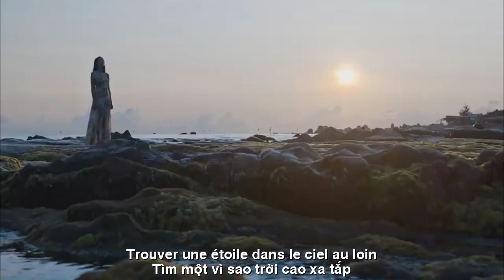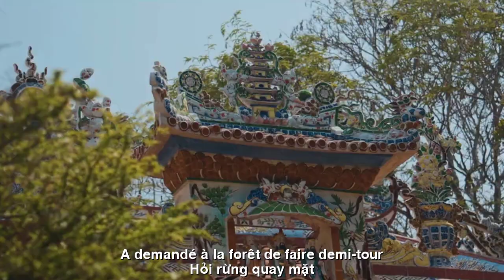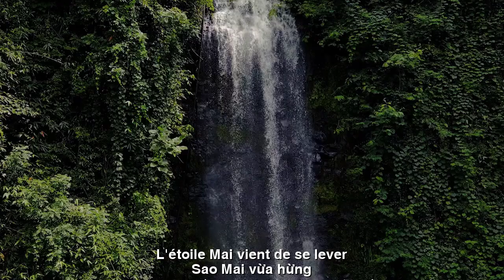[FULL HD]MỘT CHỮ TÌM||UNE LETTRE||CA SỸ ZA HUY-THIÊN DI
TÁC PHẨM:MỘT CHỮ TÌM
UNE LETTRE
THƠ:THIÊN DI
SÁNG TÁC:NS QUANG DAU
TRÌNH BÀY:CA SỸ ZA HUY
MỘT CHỮ TÌM
Tìm
tìm một vì sao
giữa đêm mưa gió
khác gì mò kim đáy bể
khác gì ta-một  kẻ điên
đêm mưa- cứ mưa
lòng ta cứ gió
ngọn gió rong chơi
lang thang hiên đời
 tìm một vì sao trời cao xa tắp
gió bay tìm khắp non cao
ôi vì tinh tú
gió bay kiếm tìm
hỏi người
người cúi lặng im
hỏi rừng
quay mặt khóc thầm cùng mưa
hỏi ruộng đồng chẳng thốt thưa
hỏi lòng… ừ nhỉ sao chưa hỏi lòng?
đêm mưa- mưa đổ ròng ròng
ừ kệ mưa, gió ta rong chơi này
ta bay lên tận cõi mây
nhìn xuống thế giới ô hay…
ô hay…
mưa khuya đã tạnh sao Mai
vừa hừng…
UNE LETTRE
Trouver
trouver une étoile
au milieu d'une nuit pluvieuse
C'est comme chercher une aiguille dans une botte de foin
pas différent de moi - une personne folle
Nuit pluvieuse - continuez à pleuvoir
Mon cœur est venteux
le vent se promène
errant dans la vie
Trouver une étoile dans le ciel au loin
Le vent souffle et cherche partout dans les hautes montagnes
Oh pour les étoiles
Le vent vole et cherche
demander aux gens
La personne s'inclina silencieusement
demanda la forêt
je me suis retourné et j'ai pleuré silencieusement sous la pluie
posé des questions sur les champs et n'a rien dit
demande à ton cœur... oui, pourquoi n'as-tu pas encore demandé à ton cœur ?
nuit pluvieuse - pluie battante
Eh bien, ignore la pluie et le vent, jouons
Nous volons vers les nuages
regarde le monde...
oh sympa…
La pluie de fin de soirée s'est arrêtée, Mai
juste à temps…
Đường liên kết của video